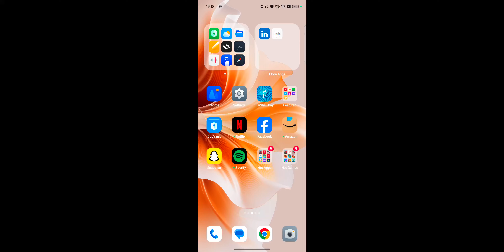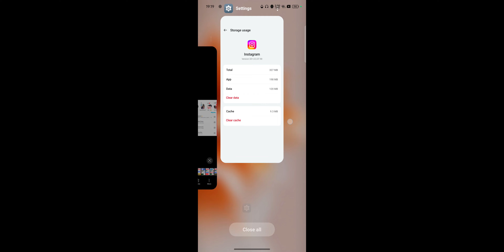How To Fix instgram Chat Messages Not Deleting Problem, instgram Me Chat Delete Nahi Ho Rahi